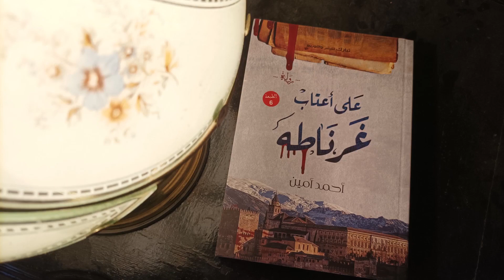قراءة في كتاب | على أعتاب غرناطة لأحمد أمين | إلقاء محمد سليم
يشاركنا القارئ محمد سليم بصوته الجميل مقطعا من رواية على أعتاب غرناطة للكاتب أحمد أمين.

تابعنا في وسائل التواصل الإجتماعي